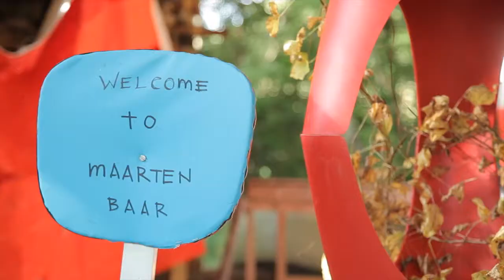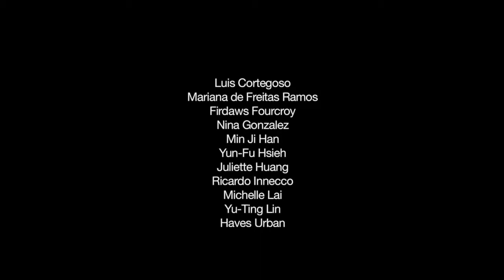【布瓦布榭暑期設計工作坊】講師Maarten Baas